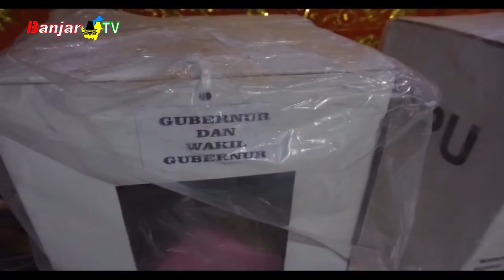KPU RI NYATAKAN PILKADA TIDAK MUNCULKAN KLASTER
Komisi Pemilihan Umum (KPU) Republik Indonesia menyatakan, pelaksanaan pilkada serentak tahun 2020 berjalan lancar dan aman. Dan menjamin tidak memunculkan klaster pilkada seperti yang dikhawatirkan, bila diselenggarakan ditengah pandemi.